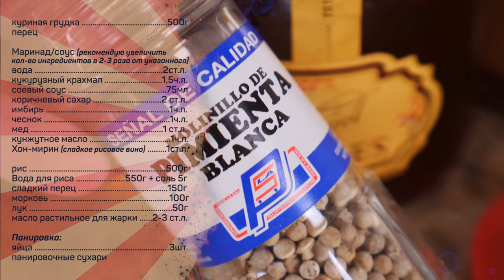Придумайте название рецепта!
куриная грудка 500г
перец

Маринад/соус (рекомендую увеличить кол-во ингредиентов в 2-3 раза от указанного)
вода 2ст.л.
кукурузный крахмал 1,5ч.л.
соевый соус 75мл
коричневый сахар 2 ст.л.
имбирь 1ч.л.
чеснок 1ч.л.
мед 1 ст.л.
кунжутное масло 1ч.л.
Хон-мирин(сладкое рисовое вино) 1ст.л.

рис 500г
Вода для риса 550г + соль 5г
сладкий перец 150г
морковь 100г
лук 50г
масло растильное для жарки 2-3 ст.л.

Панировка:
яйца 3шт
панировочные сухари

Основные этапы готовки.
Соус: имбирь натереть на терке, чеснок мелко нарубить, добавить все ингредиенты маринада, перемешать. Часть маринада (2 ст.л.) использовать для курицы, остальную часть процедить через сито, упарить на среднем огне до загустевания, перелить в отдельную посуду.

Рис промыть прохладной водой, положить в кастрюлю с толстым дном, добавить соль, влить воду, накрыть плотно крышкой, довести на сильном огне до кипения, убавить огонь до самого слабого, варить не снимая крышку 15 минут, выключить нагрев, с плиты не снимать. Быстро снять крышку, накрыть полотенцем, опять плотно накрыть крышкой. Оставить остывать на 15-30 мин.

Куриная грудка: нарезать пластинками 3-5мм толщиной, замариновать, оставить на 20-30мин. Затем обжарить при помешивании на растительном масле (огонь средний) в течение 3-4 минут, добавить 1-2 чайных ложки соуса, перемешать, томить еще 3-4 минуты, переложить в отдельную посуду.

Овощи нарезать тонкой соломкой, обжарить в течение 3-4 минут на небольшом количестве масла периодически помешивая (огонь средний), добавить 1-2 чайных ложки соуса, перемешать, обжаривать еще 2-3 минуты, снять с огня.

Яйца разболтать вилкой.
При помощи пищевой пленки слепить пирожки/бомбочки, уплотнить, обмакнуть в яйцо, запанировать в сухарях, отправить в холодильник на 20-30 минут.

Обжаривать во фритюре при температуре масла 175-185 градусов по Цельсию до зарумянивания. Выложить на бумажные салфетки для впитывания излишков масла.
Подавать горячими.

Произведение «Придумайте название рецепта!» созданное автором по имени Дмитрий Fresco, публикуется на условиях лицензии «Attribution-NonCommercial-NoDerivs» («Атрибуция — Некоммерческое использование — Без производных произведений») 3.0 Непортированная.